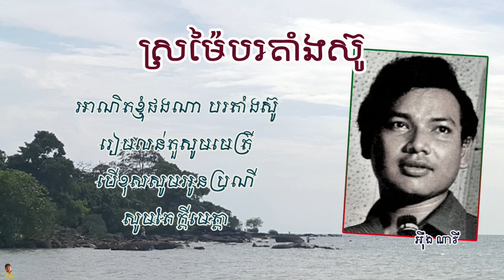ស្រម៉ៃបរតាំងស៊ូ - អ៉ឹង ណារី | Sromai Bortaingsou - OENG NARY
ស្រម៉ៃបរតាំងស៊ូ - ច្រៀងដោយ លោក អ៉ឹង ណារី

១. វាយោថ្ងួចថ្ងូរឲ្យខ្ញុំអាល័យ
នឹកស្រម៉ៃដល់សង្សារ
យល់តែស្រមោលស្នេហា
ជាប់នេត្រា ឈោងពុំដល់

២. រាល់ថ្ងៃរៀមតែងតែនឹកទន្ទឹង
បរតាំងស៊ូឆោមនិមល
ក្រែងបុណ្យវាសនាបានផ្ដល់
មកជាគូរសង្សារ

៣. រាល់ពេលរាត្រីរៀមព្រួយ
រូបស្រីមួយក្រែងពុំដូចចិន្ដា
ខំបន់ស្រន់អស់ទេវតា
ប្រាថ្នាសូមជួបតែថ្លៃ

៤. អាណិតខ្ញុំផងណាបរតាំងស៊ូ
រៀមលន់តួសូមមេត្រី
បើខុសសូមអូនប្រណី
សូមតែក្ដីមេត្តា

និពន្ធទំនុកច្រៀង៖ កវី ...
និពន្ធបទភ្លេង៖ លោក ...
សម្រួលតន្រ្តី៖ លោក ...